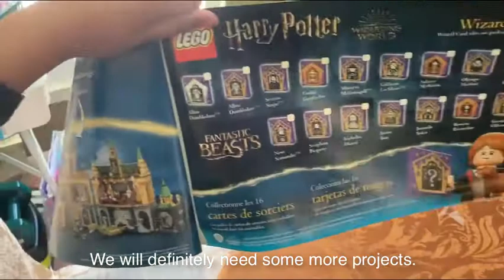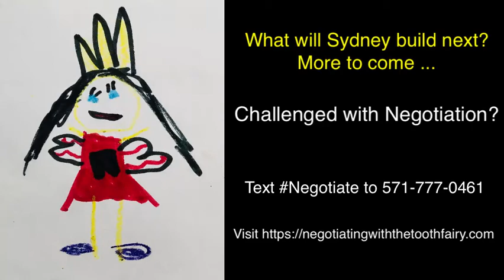Sydney, The Lego Building Machine: Wizards Chess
Clever Girl! That is what I still call Sydney as she is continuing to evolve and amaze me. I knew she was getting better with Legos, which is why we made sure that Santa got her plenty of kits this holiday season. Se just completed this most recent one which I would have thought would have taken her more  than a day. It's getting to the point of being a bit ridiculous because we can barely keep up! Not only has she been able to assemble larger and more complicated kits, she is willing to stay up as long as it takes to finish them. I am the same way, but she is doing this at 6 years old! World, watch out. Sydney is evolving!